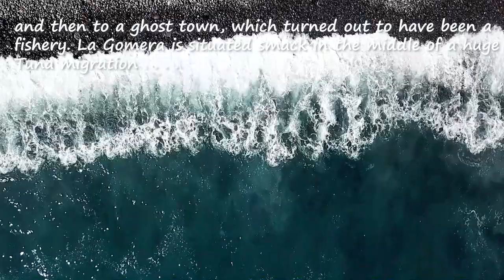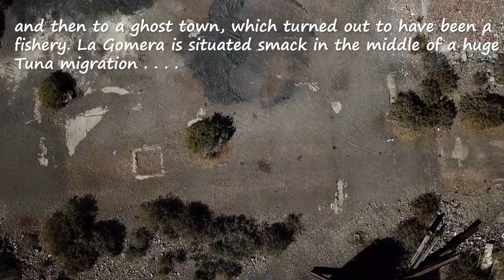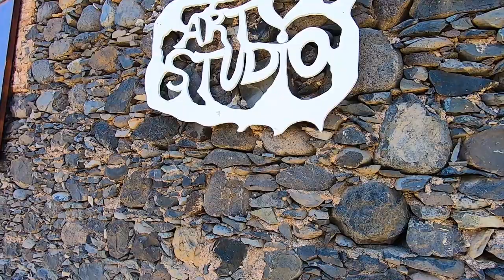#54 Santiago and San Sebastian, La Gomera, Canary Islands | Sailing Sisu Leopard 45 Catamaran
This week we share the rest of our journey on the island La Gomera, Canary Islands.  We had very expensive Gins in a Lah-deh-Dah-Upmarket establishment, turned down a cramped Marina and landed up with the longest dinghy ride, and even visited 2 Churches in one day.  La Gomera is an amazing colorful island in the Canaries, and sooooo well worth the visit.